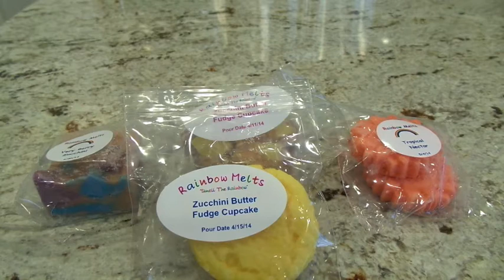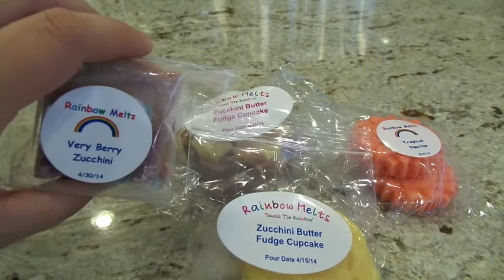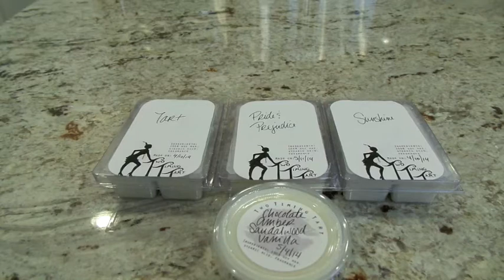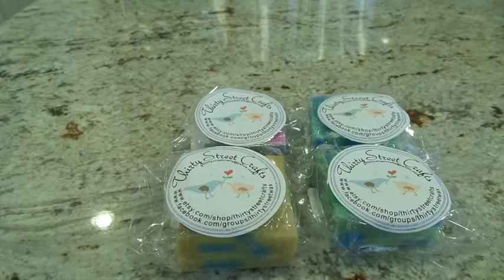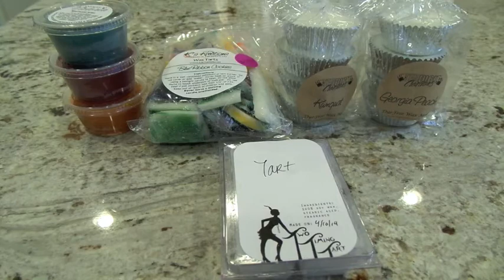Top 6 Wax Vendors and more!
This video is my current list of my Top 6 Wax Vendors, as well as the vendors I would purchase from if I could only purchase from six vendors for the rest of my life.

The list is obviously very subjective, and reflects my thoughts and opinions as of right now.  I adore many vendors who do not appear in this video, and of course, there are a ton of vendors who I have not tried yet, or have ordered from but not melted enough wax yet to truly assess them.  This is meant to be fun, and of course, will probably change quite often!  Enjoy!